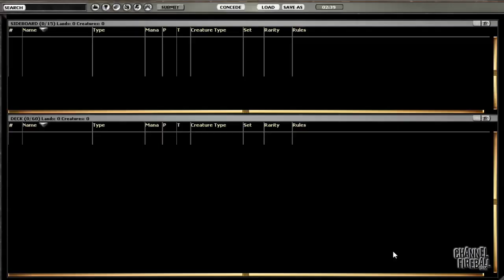Channel PCox - Standard Brave Naya (Match 3, Game 1)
if you're ready for a change of pace in Standard, Pat Cox has just the thing!